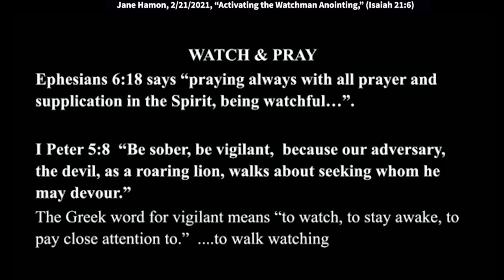Jane Hamon: Activating the Watchman Anointing for Spiritual Warfare (Isaiah 21:6)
Jane speaks at Vision Church at Christian International on 2/21/2021. Quotes: “Today is the day of swearing in, a day of enlisting into God’s Watchman Army. Ephesians 6:18 says, "Praying always with all prayer and supplication in the spirit being watchful." 1 Peter 5:8 says, "Be sober, be vigilant because our adversary, the devil, walks as a roaring lion, seeking whom he may devour." The word “vigilant” comes from a Greek word which means “to watch, to stay awake, to pay close attention to.” We need to ready at a moment's notice, to be mobilized to do whatever God asks us to do.”

Chapters
0:00 Introduction – the Prophetic Calling of Every Believer
1:23 Opening the Eyes of Our Understanding
2:26 Maturing Discernment Builds God’s Kingdom
4:02 Activating the Watchman Anointing
5:51 Prayer to Mobilize and Empower the Watchman Anointing

Years ago, Bishop Hamon,
I had this prophetic word,
you all can stand for just a second.
I had this prophetic word that God had anointed me
to see the wolf and to see the snake.
What a great word, right? Okay.
Well, we had some things happen at the ministry
and I saw it, but I didn't say anything.
You know why? Because I was always taught,
if you can't say something nice, don't say anything at all.
Okay? But sometimes what we have
to do is who to say things to.
Okay? So afterwards I said to Bishop, I said, "Well, I kind
of saw that happening."
And he said, "Well, why didn't you say something?"
I said, "I didn't know I had freedom."
He laid hands on me
and activated the gift of discernment in me.
When he activated that gift of discernment,
the next day I went to church,
and you all know I love people, right?
This was back in the days when we hugged.
And I went to church.
and I saw somebody, "Oh, hi."
I ran up and I hugged them.
And as I hugged them, it was like the veil got taken away.
And I saw all the stuff and I was like, blah.
Put up that very last screen, that one that says Apokalypsis.
What happened to me was this.
Paul said, "God's given us eyes to see
so that he will reveal things to us."
This word “revealed” is the word Apokalypsis.
Apokalypsis in Greek means to take away the veil.
So what happens? It's literally like God pulls a curtain
back and you see into the realm of the spirit.
That's what happened.
Bishop laid hands on me all of a sudden, apocalypses.
I was ways there, I just wasn't activated in it.
Okay, the veil had to be removed.
All of a sudden, the veil's removed.
I don't like what I'm seeing, how many get that?
Sometimes we don't like what we're seeing.
So this went on for about a week, and I went back to Bishop
and I said, "You put your hands back on me
and you take this gift back.
I don't want this, okay, I do not want this.
I do not like this."
And you know what he did? He said, "No."
He said, "You're going to have to learn
to operate at this new level."
He said that he would help me, and he's helped me.
My husband's helped me because believe me,
during those days, I wanted
to shoot everybody and tell God they died.
Okay? We're coming to a higher level of discernment,
but I'm telling you, it's not so that we can judge each other.
That's not what it's about.
It's not about judging each other.
It's about having a greater ability to walk in love
so that people can come into freedom.
Are there wolves? Yes.
Are there snakes? Yes. We'll deal with those.
But what God is saying is, "Do you dare
move into this season of Apokalypsis?"
It'll be different for you.
I think that God's matured us
as a prophetic people over time.
But how many are willing for God
to bring you into an Apokalypsis season, dreams, visions,
an ability to see, an ability to hear
When you've heard the voice of God,
you can't help but be bold.
You can't help but move in courage when you hear God.
And so, father, we thank you, God,
that we're living in the time of an open heaven.
God, evil thinks they've won,
but Lord, your kingdom's advancing,
your church is advancing.
And God, we're going to see what we need to see.
We're going to see angels, we're going to see the demons.
We're going to see the things that are operating in people,
that we need to know how to respond.
Give us the spirit of wisdom
and revelation so that we can operate
and advance your kingdom.
Lord, the same way Bishop laid hands on me
all those years ago, everybody that's got their hand up,
father I pray right now, God, you'll lay hands on them
and just open up a whole new place,